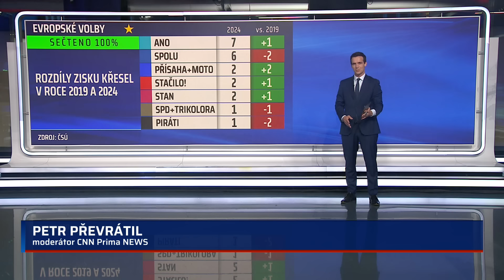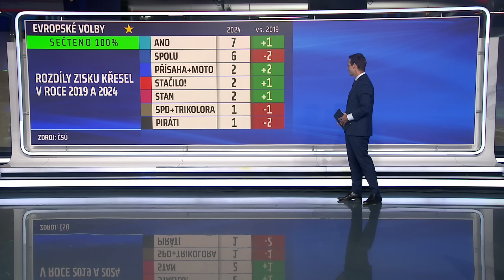Spolu je jediným vyzyvatelem ANO, říká Pekarová. Piráti a STAN nám po volbách nekoukali na záda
Koalice Spolu je jediným skutečným vyzyvatelem nejsilnějšího opozičního hnutí ANO, myslí si předsedkyně Poslanecké sněmovny Markéta Pekarová Adamová (TOP 09). Podle ní výsledky evropských voleb skončily tak, že STAN ani Piráti nekoukají koalici její strany, ODS a lidovci „na záda“. Zároveň ji ovšem zamrzelo, že rozdíl mezi vítězným ANO a druhou koalicí Spolu nebyl nakonec menší. „Porazit extremisty a populisty. To je účel naší koalice,“ poznamenala na CNN Prima NEWS.